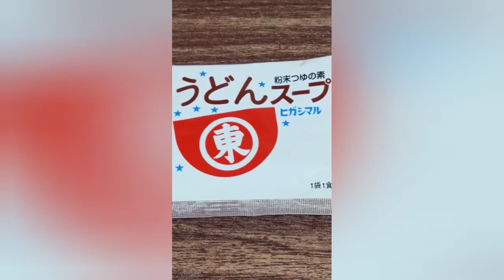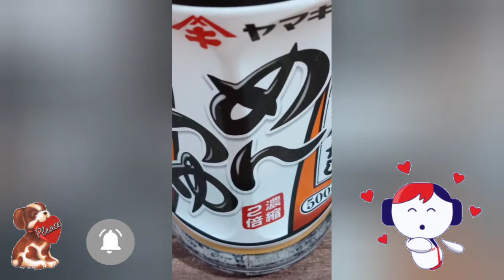Soba Noodles Soup🤔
Hey🙋Mga Palangga!

Welcome🐶

Lutu-lutoan Time, gawa tayo ng " Soba Noodles Soup " simplehan lang natin Guys pero yummy pa rin ang flavor😋

👉What is Soba Noodles?
- Soba is a thin Japanese noodle made from buckwheat. The noodles are served either cold with a dipping sauce, or hot in a noodle soup.

🦋Spread Love & Joy🦋
🍀Tisa Ty🍀